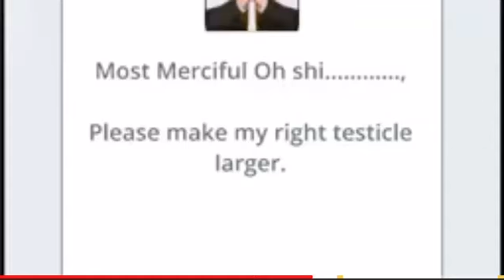GrayStillPlays Macroorchidism clip